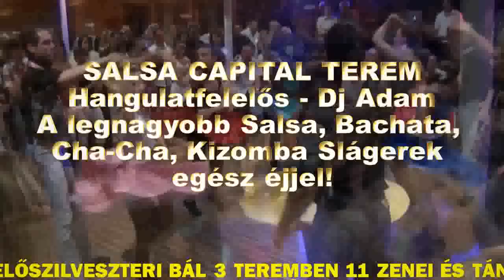Előszilveszteri Bál Beharangozó Videó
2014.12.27 - Előszilveszteri Bál az Európa hajón! Helyszíni jegyvásárlásnál kérd a Salsa Capital Ajándékát! :)